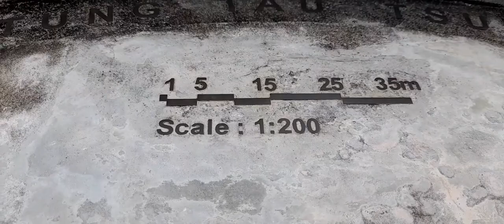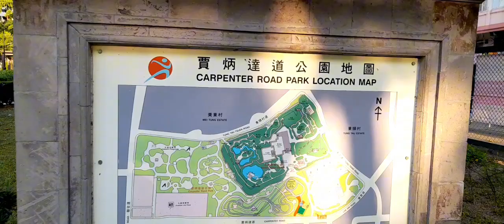LUGAR NA DATI MGA NAGTAASANG BUILDING NGAYON ISANG MAGANDANG GARDEN /KOWLOON WALLED CITY PARK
LUGAR NA DATI MGA NAGTATAASAN BUILDING NGAYON ISANG MAGANDANG GARDEN NA /KOWLOON WALLED CITY PARK